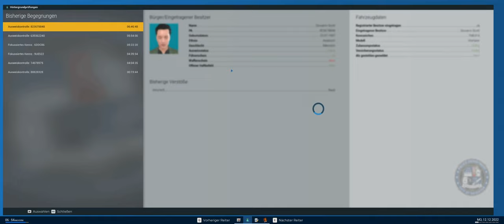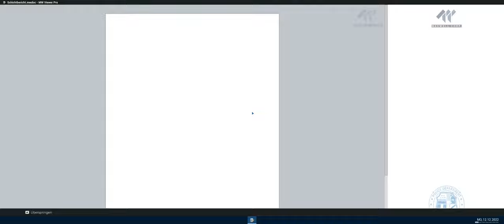Police Simulator: Patrol Officers [Staffel 2] #23 - Zurück in Downtown!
Let´s Play Police Simulator Patrol Officers [PC]
► KANAL UNTERSTÜTZUNGSMÖGLICHKEITEN ◄

► SOCIAL MEDIA ◄

► MEIN COMPUTER ◄

► SONSTIGE HARDWARE ◄